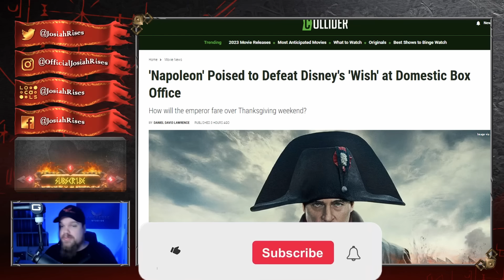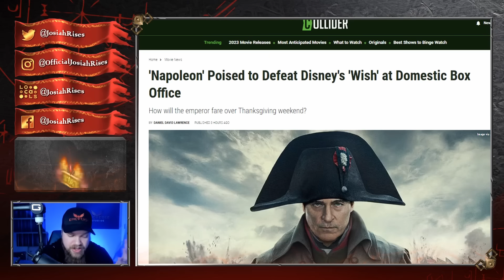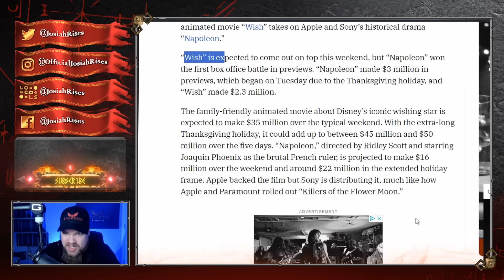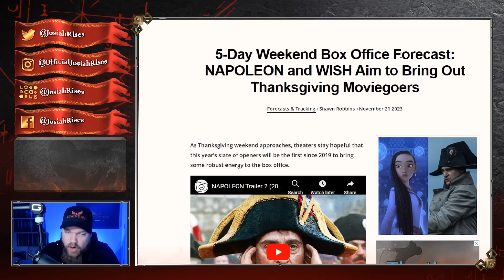Disney PANICS After Wish FLOPS - Hilariously LOSES To NAPOLEON!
❤️Josiah